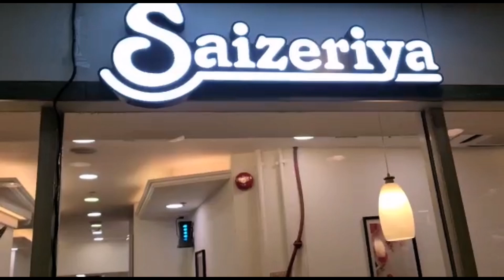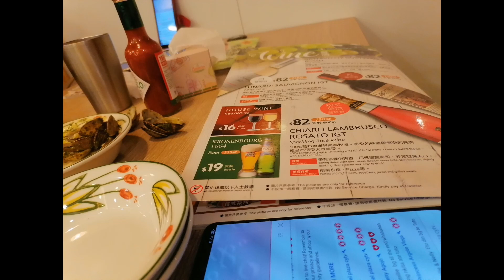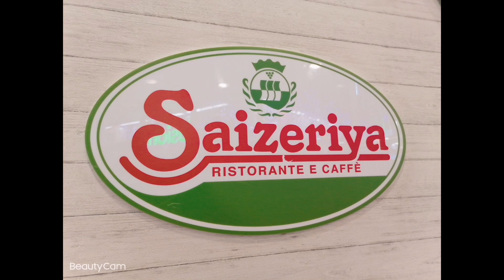EAT DINNER AT ITALIAN RESTAURANT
EAT DINNER WITH MY LONG TIME FRIENDS